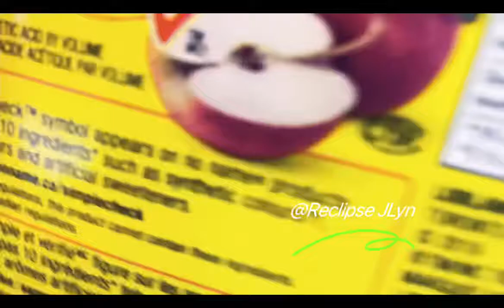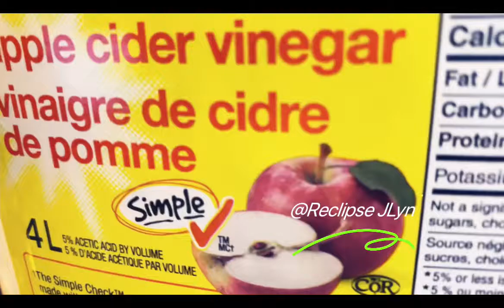Ginataan Isda (yellow croaker or according to your choice) | Reclipse JLyn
This fish has milky taste and has soft meat. The coconut milk enhance the taste and coconut milk is healthy. Enjoy a tasty creamy sauce fish.